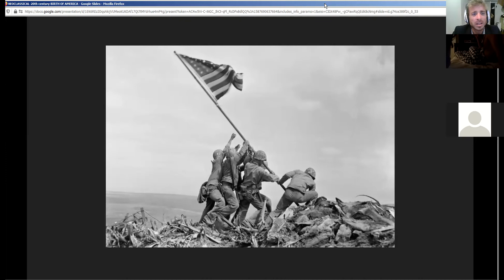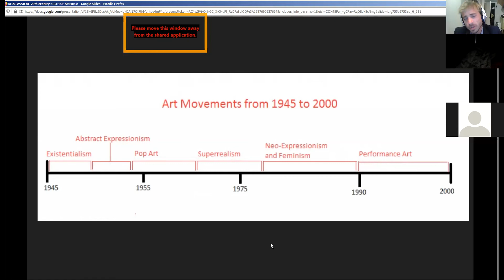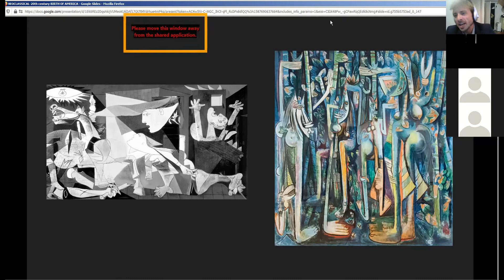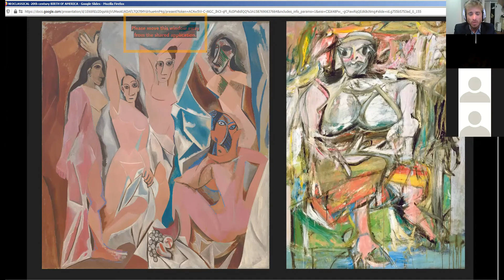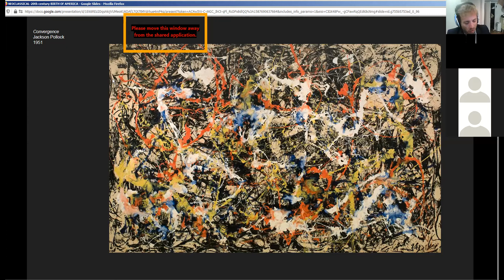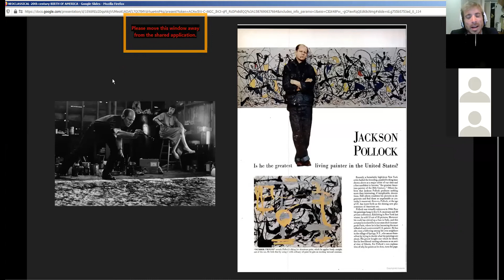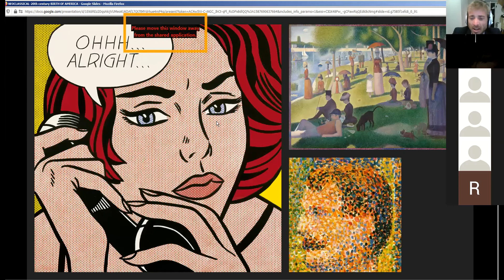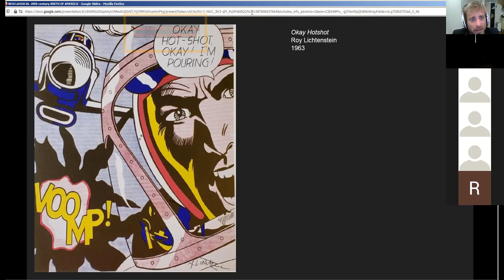zoom ART101A Part1 April 24, 2020 AbEX & PopArt